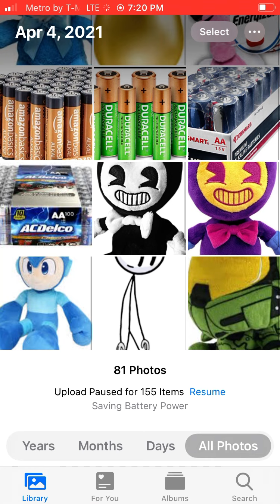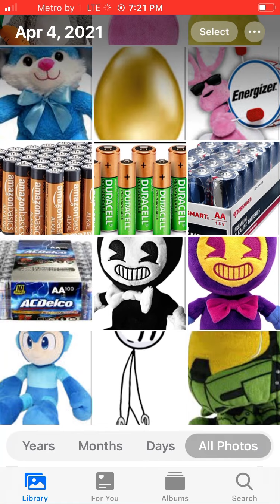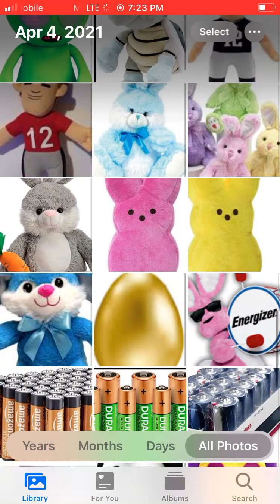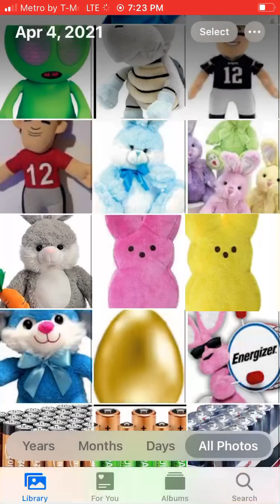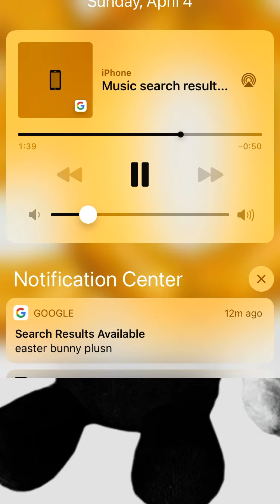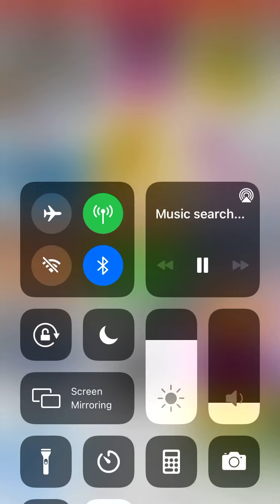EASTER day Tom brady gets golden egg challenge plush ft bendy bowser jr Jeffy Ludwig Henry stickmin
EASTER eggs day challenge 2021 Tom brady gets golden egg Henry stickmin domo kun bowser jr Jeffy gill sonic Ludwig Cody ted me bear small bear lion mr dog Charlie megaman Mario Luigi bowser smg4 among us Cody halo morty baymax Sonic goku steve pacman scooter fnaf George pony